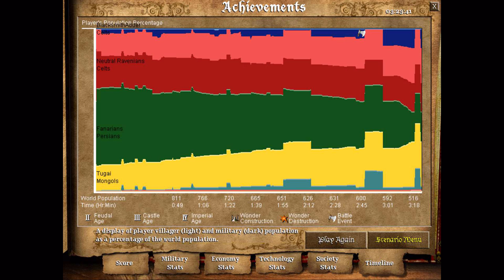Age of Empires II Custom Campaign | The Successor Act One: The Renegade Prince (Part 4)